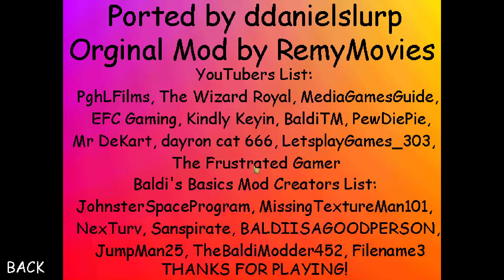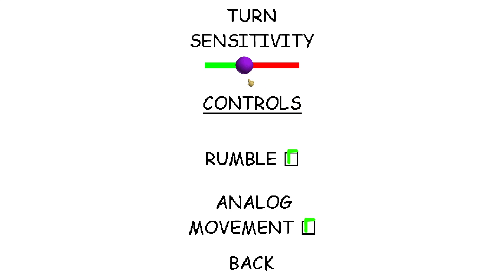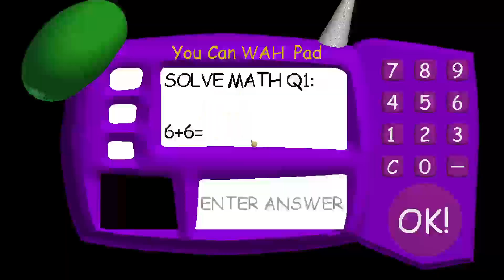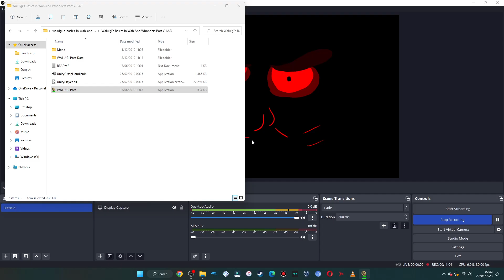Waluigi's Basics In WAH! And Wonders Gameplay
Waluigi Hates Bad Math (oh noes)
Mod By RemyMovies